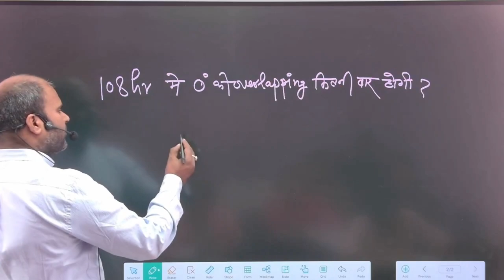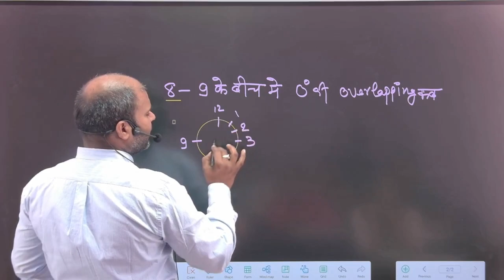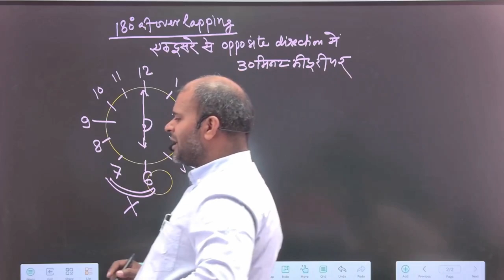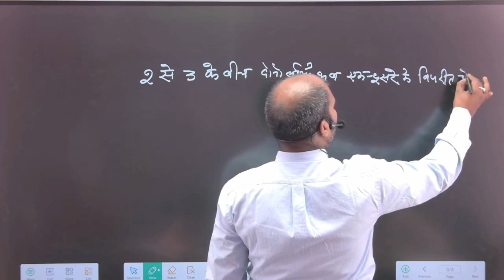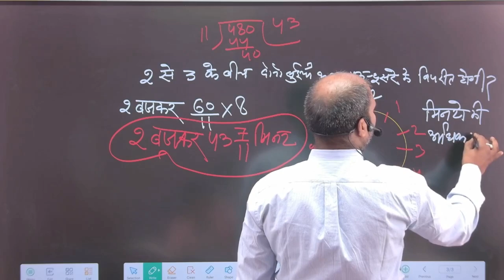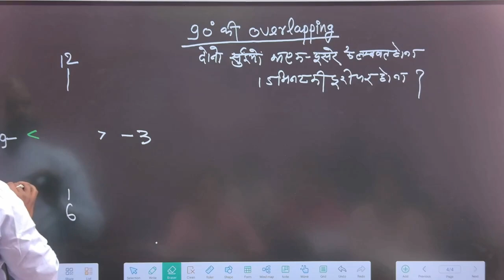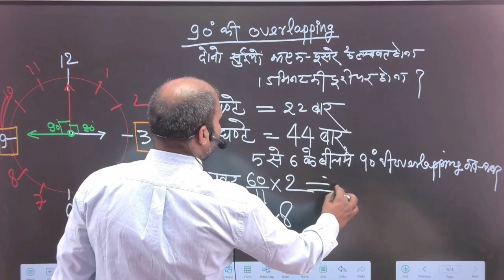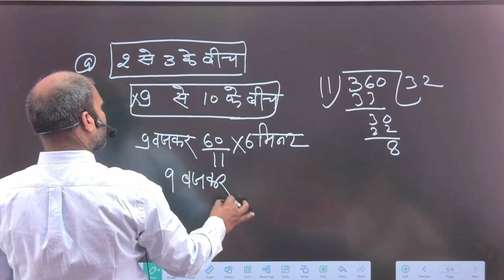Clock (L-2)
A clock is a device used to measure and display time. It typically consists of a circular or rectangular face marked with numbers or symbols representing the hours and minutes of the day. The most common type of clock has hands that rotate around the face to indicate the current time.

There are various types of clocks, including:

Analog Clocks: These clocks have physical hands that move around the clock face to indicate the time. They can be powered by batteries, electricity, or mechanical mechanisms such as springs.

Digital Clocks: Digital clocks display the time using numerical digits rather than hands. They are powered by electricity or batteries and often include features such as alarms and timers.

Atomic Clocks: Atomic clocks are the most accurate timekeeping devices available. They use the vibrations of atoms (typically cesium or rubidium) to measure time precisely. Atomic clocks are used in scientific research, navigation systems, and telecommunications.

Sundials: Sundials use the position of the sun's shadow to indicate the time. They consist of a flat plate with a gnomon (a vertical stick) that casts a shadow onto the plate. Sundials were one of the earliest forms of timekeeping devices.

Water Clocks (Clepsydras): Water clocks measure time based on the flow of water from one container to another. They were used in ancient civilizations such as Egypt, Greece, and China.

Clocks can vary in size from small, portable devices such as wristwatches to large, elaborate timepieces such as tower clocks. They serve as essential tools for scheduling activities, coordinating events, and maintaining temporal order in society.